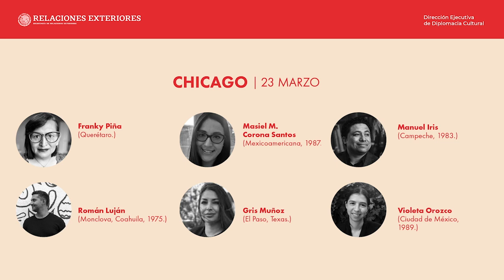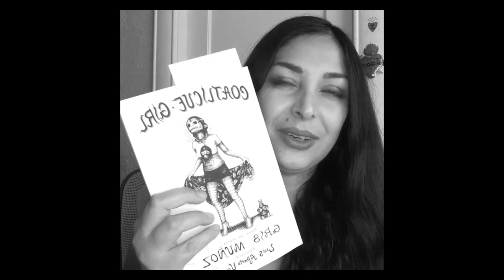La Poesía Salvará al Mundo CHICAGO